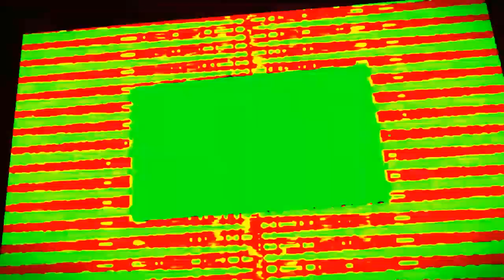Round 265 vs myself